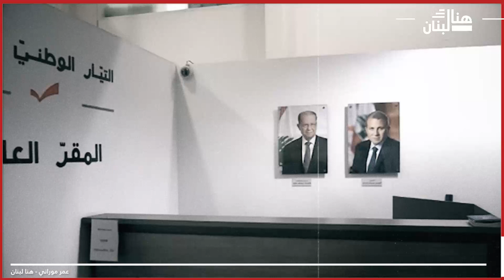الرباعي العوني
المصدر: عمر موراني - هنا لبنان
تبدو الأحزاب والحركات والتيارات اللبنانية أقرب ما تكون إلى تنظيمات عائلية منها إلى أحزاب تحمل مشاريع،

 فـحزب "الوطنيّون الأحرار" هو الحزب الشمعوني بامتياز، وحزب الكتائب اللبنانية هو حزب "الجميّليين" بامتياز. والحزب التقدمي الإشتراكي هو الحزب الجنبلاطي، والحزب الديمقراطي اللبناني هو حزب المير طلال ودارة خلدة

 أما حركة أمل، فلم تخضع بعد إلى امتحان ديمقراطي جدي، وإن رغب أبو بمصطفى بتولي مصطفى قيادة الحركة فهل سيجد من يعارضه؟ ومثل "أمل"، لم يخض "حزب القوات اللبنانية" إمتحان انتخاب رئيس له، بوجود الدكتور جعجع على قمة الهرم الحزبي.حتى تيار التوحيد العربي فسيبقى تيار وئام وهّاب، ومن سيرثه من أولاده بعد عمر طويل.

 أما "التيار الوطني الحر" فلم (ولن) يخرج من تحت وصاية الجنرال عون، ففي العام 2015 انحاز الجنرال إلى جانب "صهره" المجتهد في وجه إبن أخته النائب آلان عون وزكّاه، ففاز ،ومعه نائباه ، برئاسة التيار العوني، وفي أيلول 2019 لم يترشح أحد ضد باسيل، لرئاسة “التيّار” ففازت لائحته بالتزكية وبقيت دفة القيادة ضمن البيت العوني.

وما يُعزز "الحالة العونية" المتوترة منذ عهد الصبا الأول، وجود النائبة العامة الإستئنافية القاضية غادة عون في صلب "الحالة" ومشروعها، وإن أُقصيت عن موقعها، أو قررت الإنسحاب من الجسم القضائي، فقد تكون أحد أحصنة التيار الرابحة في الإنتخابات النيابية المقبلة، بترشّحها عن أحد المقاعد المارونية في الشوف، إلى جانب الدكتور ماريو عون.

تخيّلوا مجلساً نيابياً طالعاً من رحم الثورة والتغيير، يضم رباعياً عونياً مؤلفا من آلان عون وهو (الأكثر اتزاناً بين العونيين) وسليم عون وماريو عون وغادة عون في كتلة نيابية متراصة، فكيف إن تبوّأ واحدُ من الشخصيات السياسية الأربع رئاسة التيار في العام 2023 بما يؤمن ديمومة العونية، فكرياً ونضالياً، من ميشال إلى جبران إلى غادة. من يدري!